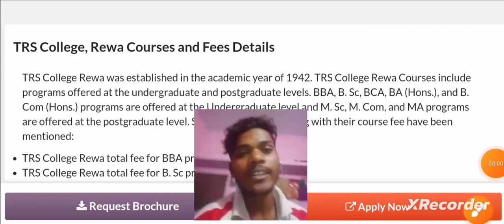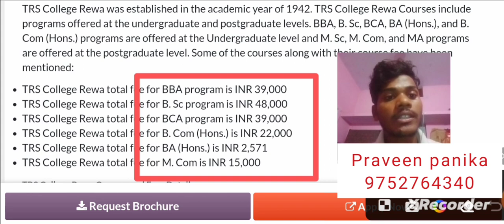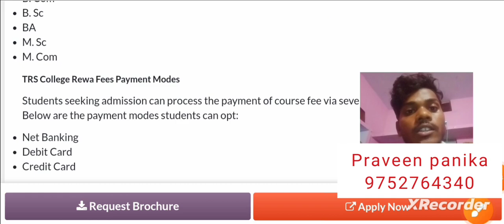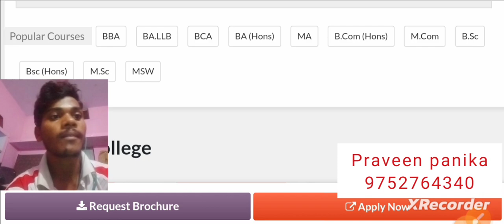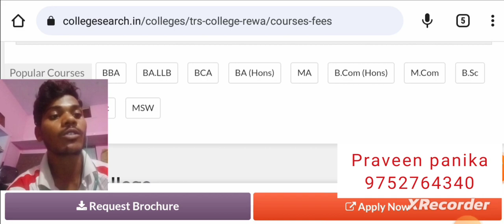टीआरएस कॉलेज रीवा फीस एंड कोर्स डीटेल्स फुल इनफार्मेशन TRS campus TRS course fees रीवा कॉलेज mp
2023_24
trs college ka front page
trs college exam fees kaise bhare